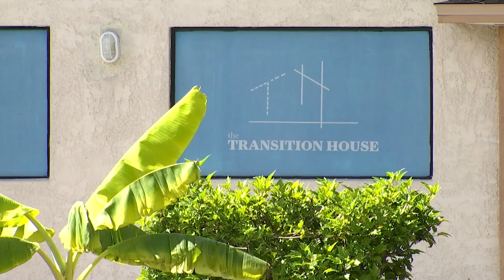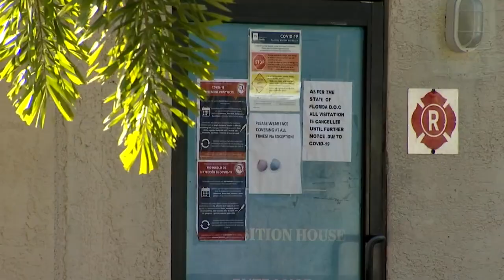Video shows Richard Wershe Jr. after release from Florida prison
In this video, you can see Wershe behind the prison gate using a sheet to hide his face. He is sitting in the back seat of a BMW sport utility vehicle. He was released from a Florida halfway house on July 20, 2020.